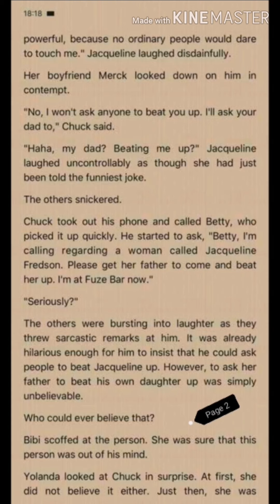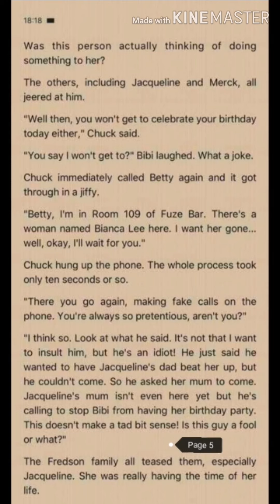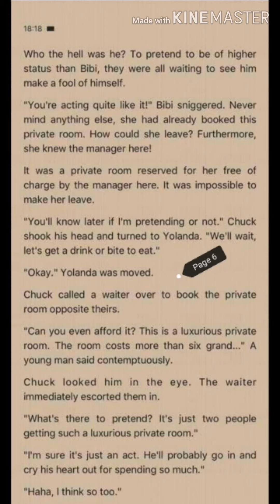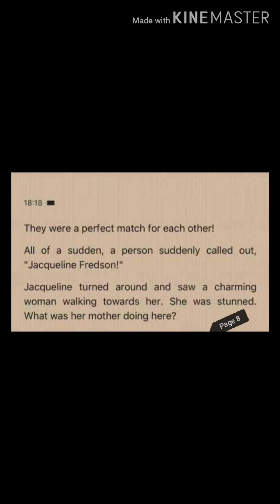MY BILLIONAIRE MOM Chapter 136 full English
This novel is originally owned by Novelcat to show support please download Novelcat app available on Play store